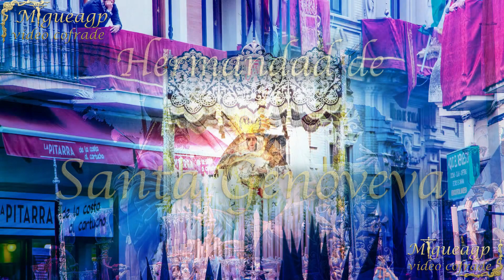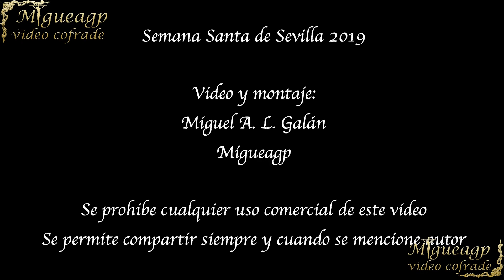Semana Santa de Sevilla 2019 - Hdad. de Santa Genoveva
Momentos del discurrir por calles Barcelona y Plaza Nueva, de la hermandad de Santa Genoveva la tarde del lunes santo de 2019.

copiright: Miguel A.L. Galan, migueagp.